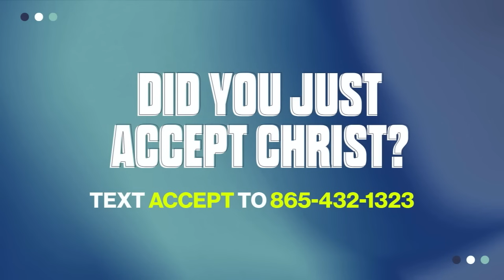The Believer’s Authority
Walk in the authority that you have been given by Jesus Christ! Pastors Ed and Nora discussed the believer’s authority on Wednesday.